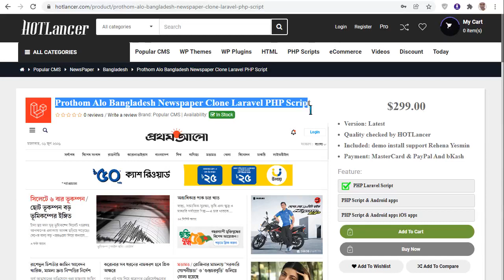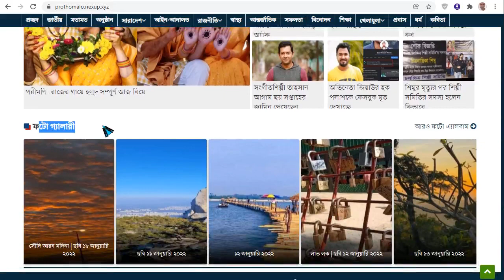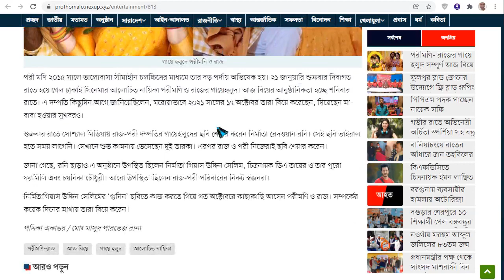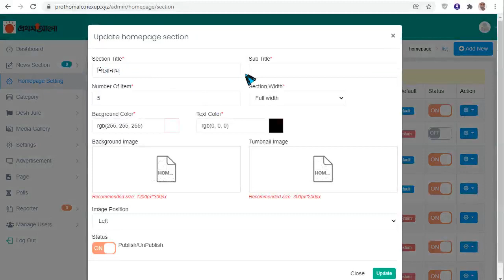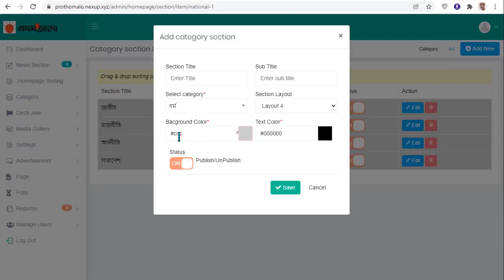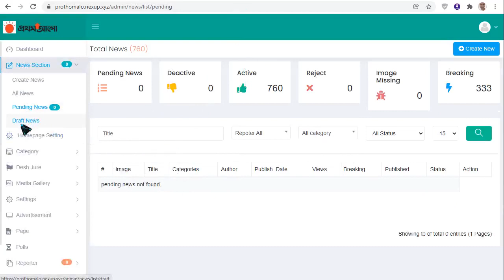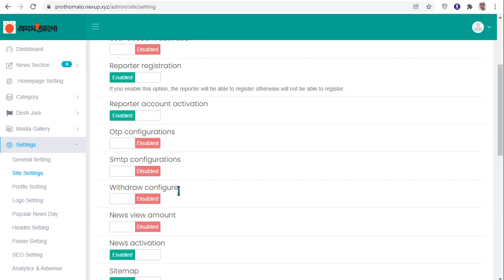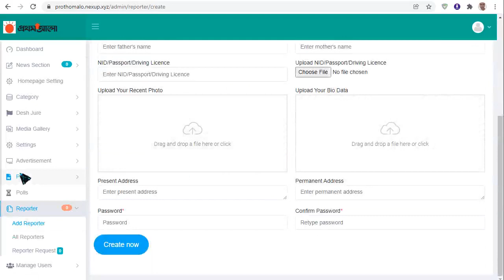Prothom Alo Bangladesh Newspaper Clone Laravel PHP Script — Laravel Bangla Tutorial HeRa Khan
আপনাকে ইউটিউব ভিডিও টিউটোরিয়ালের মাঝে হেল্প করার চেষ্টা করি এর বাহিরে আপনি যদি একটি ওয়েবসাইট তৈরি করতে চান তাহলে আমার সঙ্গে যোগাযোগ করতে পারেন এই ফোন নাম্বারে